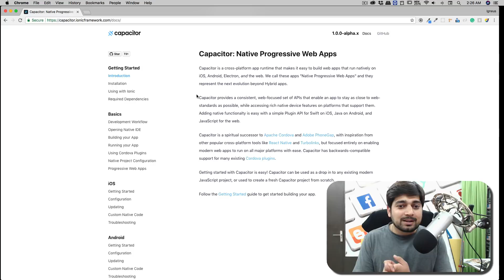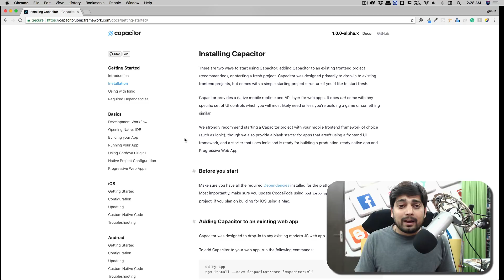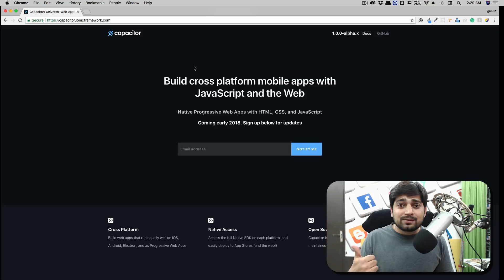Capacitor by Ionic - Successor of Cordova and phonegap